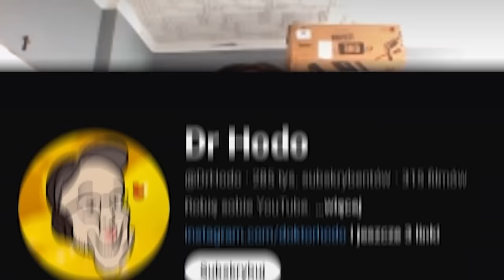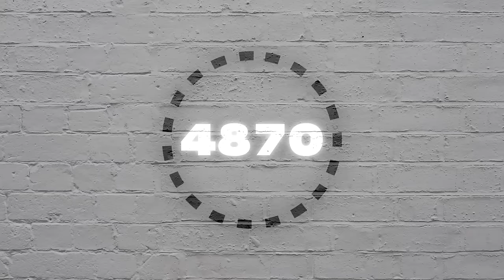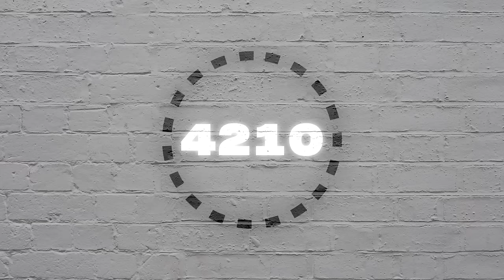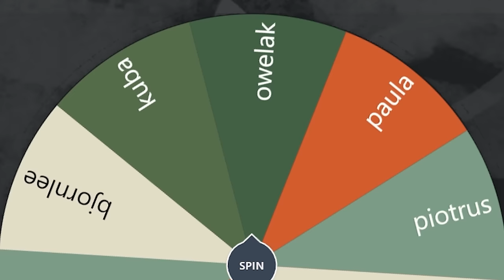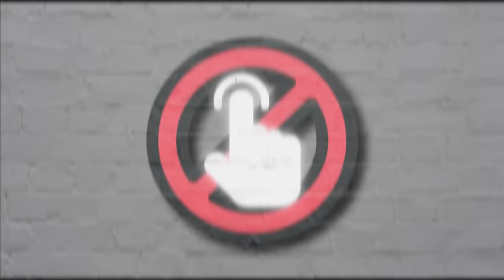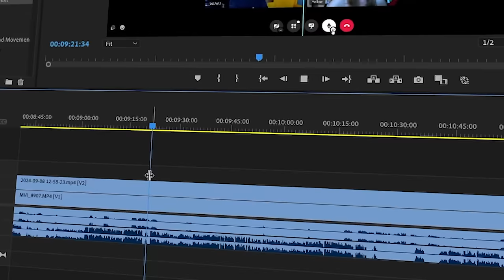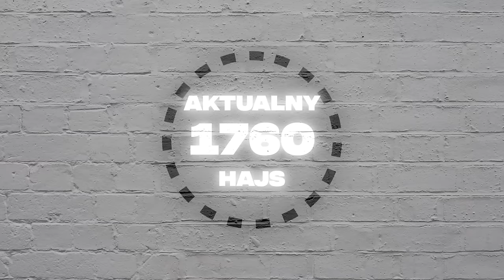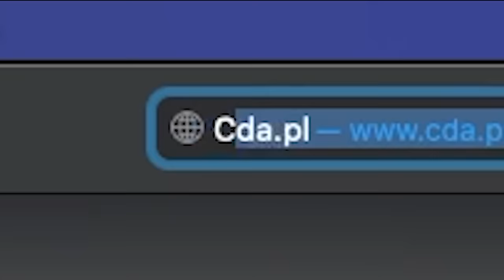OSTATNI NA KAMERCE WYGRA 5.000 zł!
Graj w Hero Wars za darmo ✅ Zgarnij chesta z sekretnym herosem! 🔥 Ważne tylko przez kolejne 30 dni!

19 osób walczy z czasem i są nawzajem żeby wygrać $$$.